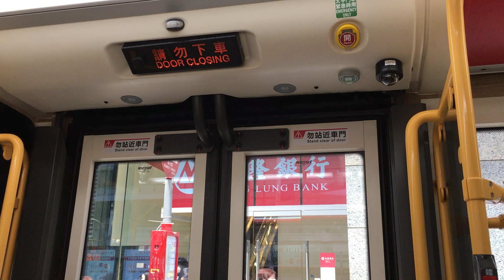九巴Volvo B9TL AVBWU582@101 Ventura開關門